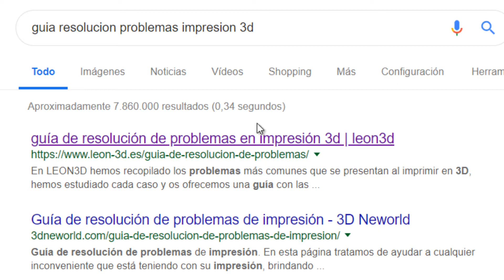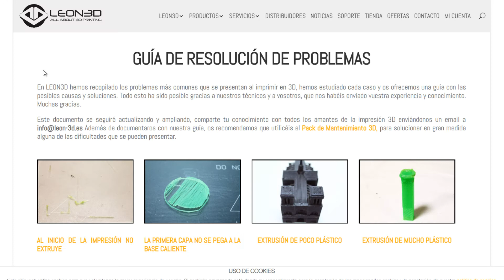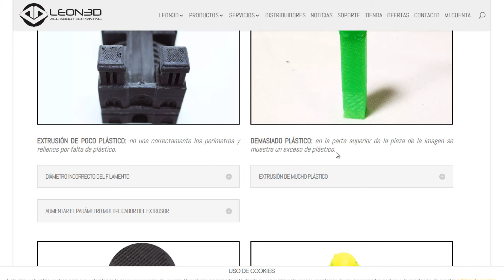🆒 Guia de resolucion de problemas de impresion 3D en tu impresora 3D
Ha llegado el turno de ver la Guia de resolucion de problemas de impresion 3D en tu impresora 3D.

¿Estás buscando una manera de imprimir tus propios diseños en 3D en casa? ¡Mira nuestra lista de reproducción de tutoriales sobre Impresoras 3D FDM! Las impresoras 3D FDM (Fused Deposition Modeling) son una forma popular y asequible de imprimir objetos en 3D en casa. Con nuestra lista de reproducción podrás aprender todo lo necesario para utilizar una impresora 3D FDM de manera eficiente, desde los conceptos básicos hasta trucos y técnicas avanzadas. Aprenderás como configurar, calibrar y utilizar tu impresora para obtener los mejores resultados. ¡Haz clic en el enlace para acceder a nuestra lista de reproducción y comienza a imprimir tus propios diseños en 3D hoy mismo!